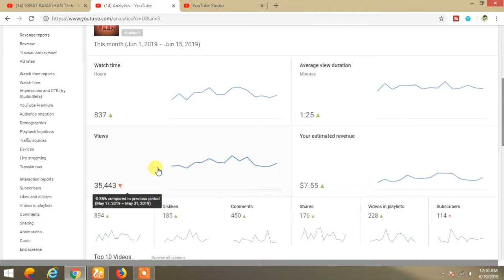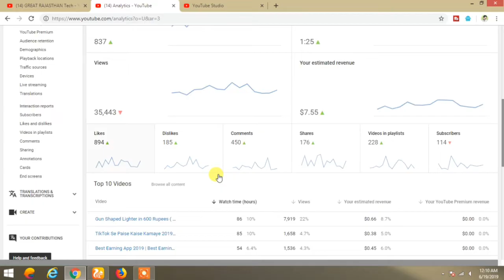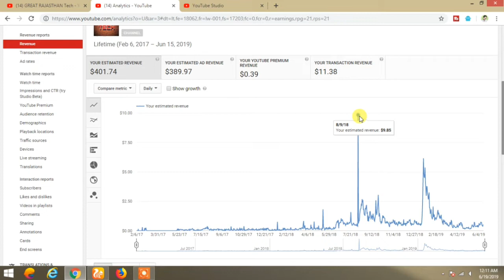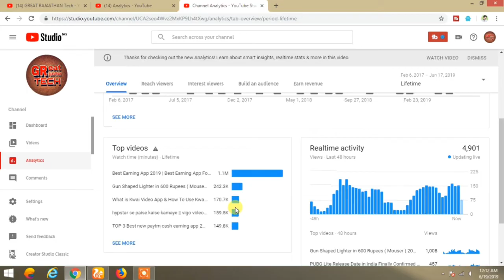How Much Money Does YouTube Pay You For 1,000 Views ? My YouTube Earnings 2019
Hello Guys Mera Naam Mahesh Hai And Aapka Bahut Swaghat Hai Great Rajasthan Tech Par Aaj Mai
Aapko bataunga ki YouTube 1,000 Views Par Kitne Dollars Earning Deta Hai Jaisa ki Aapko Pata Hai
Mera Channel Technical Hai Or YouTube Par Sabse Jyada Earnings Gaming And Technical Category Par
Hoti Hai.
To Finally Aaj Ke is Video Mai Aapko Proof Ke Sath Mai Bataunga ki Youtube India 1,000 Views Par Kitne
Paise Deta Hai. Sabhi Proof Mai Apne Youtube Channel Great Rajasthan Tech ke Creator Studio Par jake
Bataunga.
karna Taki Sabhi Ko Pata chal Sake Ki Aap Youtube Par Kitni Earning kar Sakte ho Google Adsense Ke Dwara.